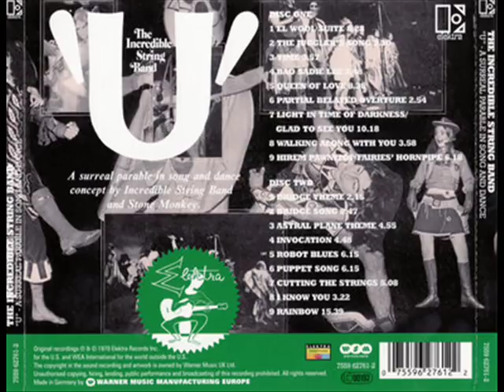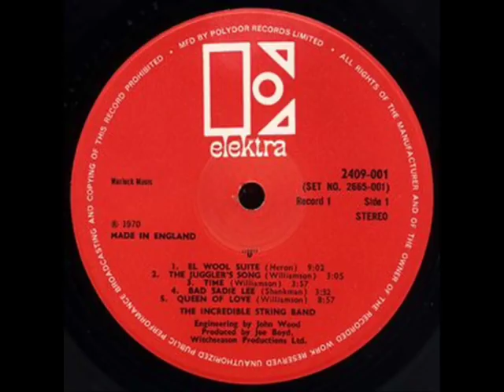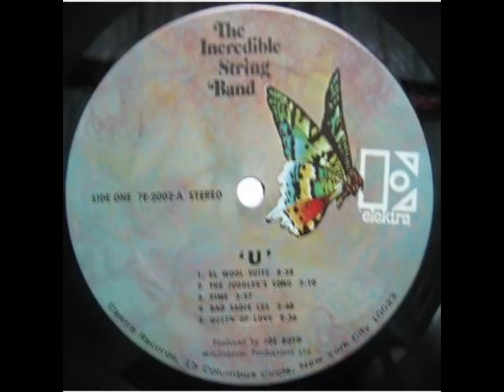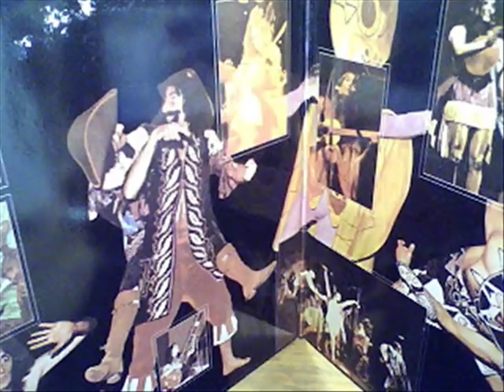The Incredible string band_ U (1970) full album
U is a double album by The Incredible String Band released in 1970 The music on the album is taken from the Incredible String Band's live mixed-media show of the same name, for which the band had just concluded performances when they recorded the album. The "U" show, which involved pantomime-like dancing along with music.

Disc 1
 1. "El Wool Suite"   Mike Heron 8:31
2. "The Juggler's Song"     3:13
3. "Time"     3:58
4. "Bad Sadie Lee"   Janet Shankman 3:49
5. "Queen of Love"     8:37
6. "Partial Belated Overture"   Heron 2:56
7. "Light in Time of Darkness/Glad to See You"   Heron 10:16
8. "Walking Along With You"   Heron 3:59
9. "Hirem Pawnitof/Fairies' Hornpipe"   Traditional, arr. Heron 6:20
10. "Bridge Theme"   Heron 2:18
Disc 2
 1. "Bridge Song"   Heron 8:49
2. "Astral Plane Theme"     4:52
3. "Invocation"     4:49
4. "Robot Blues"     4:09
5. "Puppet Song"     6:16
6. "Cutting The Strings"     5:10
7. "I Know You"   Licorice McKechnie 3:24
8. "Rainbow"   Heron 15:41

I didn't know it was based on a mixed media show until I read the Wikipedia just now. Man alive I bet that was over the top cosmic, neck a couple of sugar cubes and hit the theatre some point in 69 to catch the ISB U pantomime one can imagine that would somewhat strangle up the mind lol. Powerful!
I love this album its not quite as good as wee tam BH but there are some of their very best tunes on U, and it has a relatively high % of female vocal Liquorice may not have had what you would call technically the best folk vocal but it does not suffer as a result and has an ethereal beauty that is just lovely.